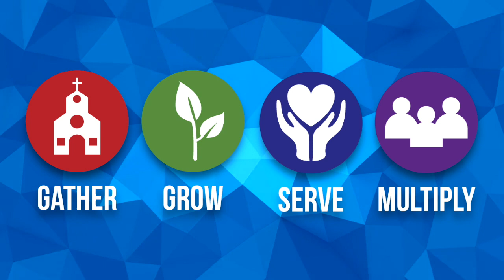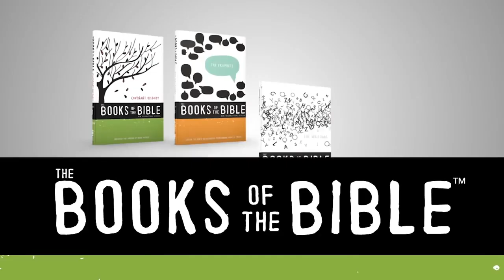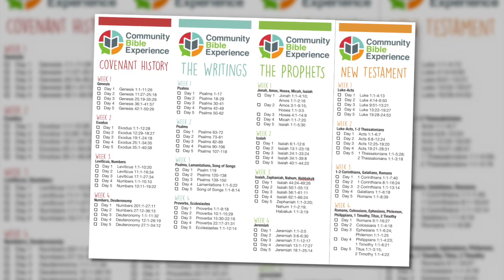The Pulse 121618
Weekly Announcements for December 16, 2018
Christmas Eve Service - December 24 at 5:30pm
OBI Blood Drive - January 6
REFRESH Women's Retreat - January 25 & 26
Community Bible Experience - Beginning in January